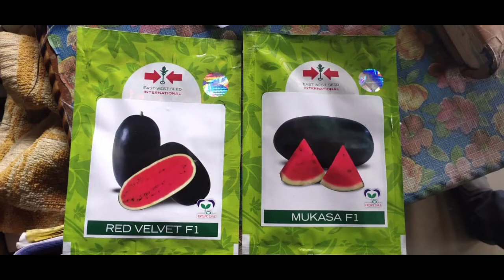EST-WEST SEEDS- WATERMELON (RED VELVET) IS THE BEST